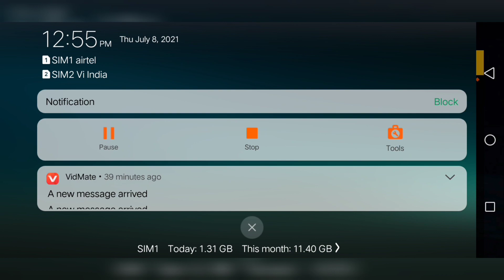July 8, 2021